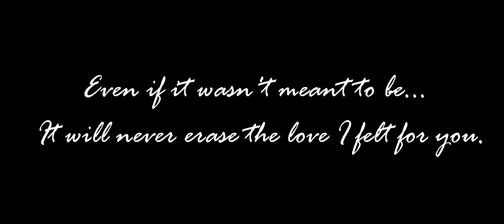Ton Amour est un Souvenir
Anime: Violet Evergarden: Eternity and the Auto Memory Doll
Song: "Isabella’s Lullaby" composed by Takahiro Obata

So this is one of my entries for Sakura Con this year.

I'll admit that this particular video is a little personal and involved some of my real feelings.

I'm trying to say goodbye to a version of myself and a vision of the future that will no longer come to pass.

So I kind of made this as a means of coping and trying to stay positive. Like celebrating the good with the bad.

And trying to cherish the memories. Because those are mine to keep forever.

Anyways, wish me luck.

Hope you all have a nice day